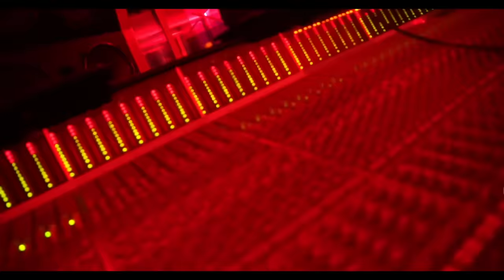Juicy J - Mind Yo Business (feat. La Chat) Official Video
Juicy J - Mind Yo Business (feat. La Chat)
Juicy J x Lex Luger & Trap-A-Holics - Crypto Business